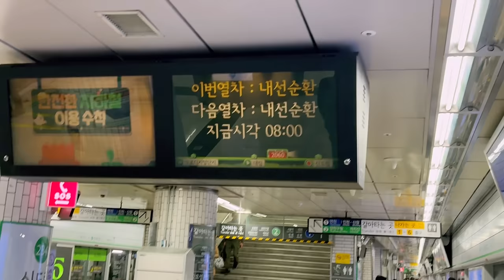🇵🇰🇰🇷 PAKISTANIS IN KOREA CELEBRATING EID 2024 🥰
This is an Eid Vlog video showing how Pakistanis in South Korea celebrate Eid  in Seoul at the biggest mosque - Seoul Grand Mosque.